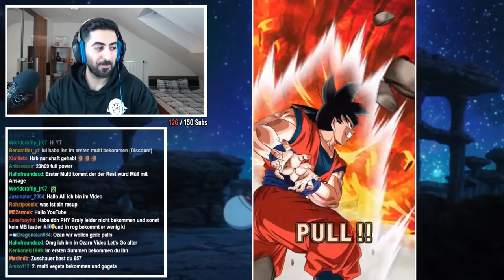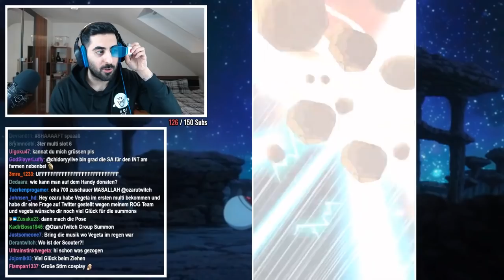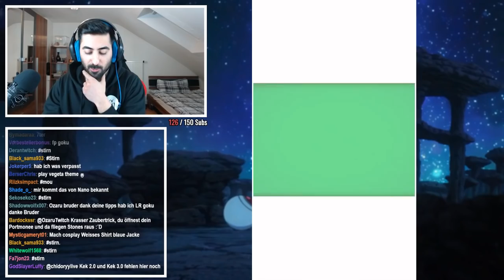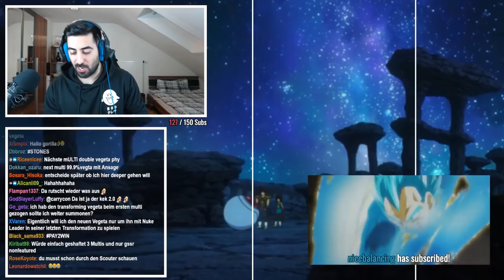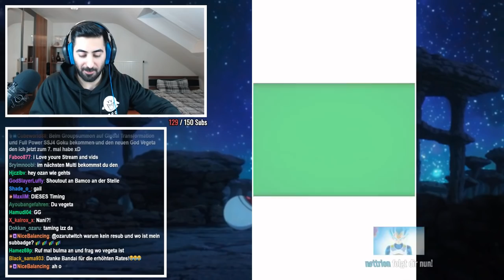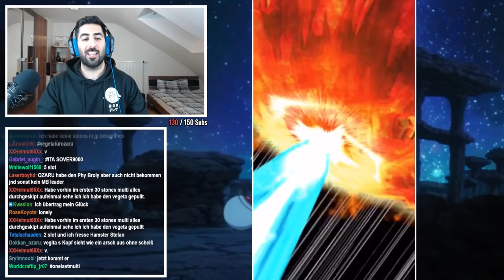ZIEHEN WIR SSJ VEGETA AUF GLOBAL?🧐 - TRANSFORMING VEGETA SUMMONS! DBZ Dokkan Battle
Heute summon wir auf der globalen Version für Transforming Vegeta, viel Spaß!

- Mo: ab 20:00 Uhr Global Vegeta Summons
- Di: ab 19/20 Uhr Dokkan Battle
- Mi: spontan
- Do: ab 19/20:00 Uhr ihr wählt, wir zocken
- Fr-So: spontan